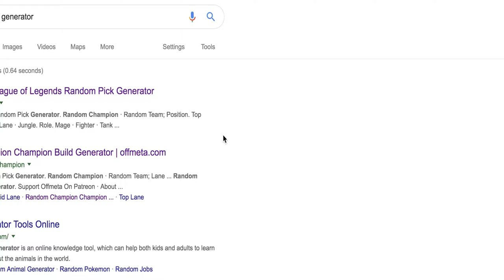[Gaming Timelapse Art] Project Kog'Maw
Yahello! This is InfinityJK, here with another video after some time. I've been working on multiple projects so I hope it won't come down as bad in terms of scheduling uploads on the channel, hopefully^^
Artist: (Vocaloid song instrumental and I don't know how to exactly link that)

Well either way, I hope you enjoy this drawing that took me quite a while since last second I decided that instead of just drawing it and shading it I added the background.

Kandaine!